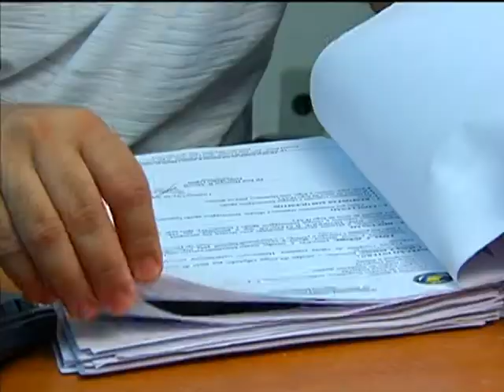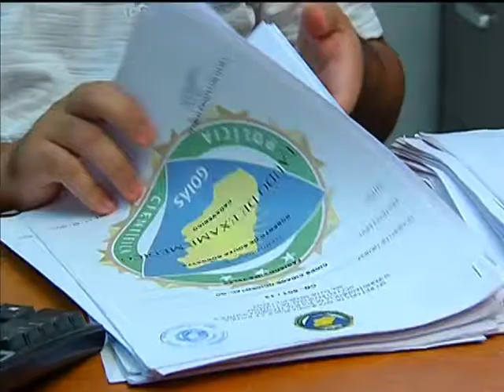Cursos a distância na área de segurança pública já beneficiaram quase 500 mil profissionais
NBR NOTÍCIAS - 10.01.14: Iniciativa coordenada pela Secretaria Nacional de Segurança Pública (Senasp), a capacitação a distância já beneficiou 490 mil profissionais do setor, entre policiais, bombeiros e outros. Somente em 2013 foram 263 mil alunos inscritos em 68 cursos gratuitos online. No total, o ensino a distância na segurança pública soma mais de 2 milhões de aprovações.